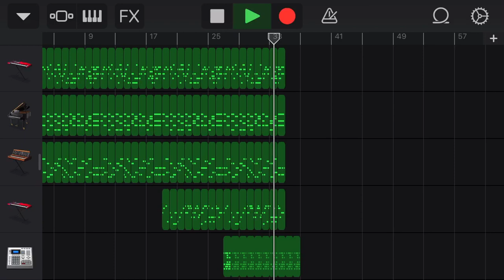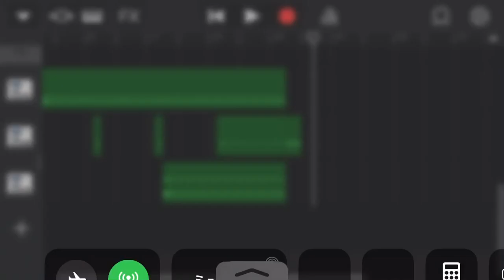からくりすぺくと